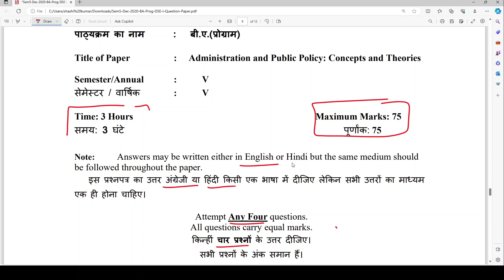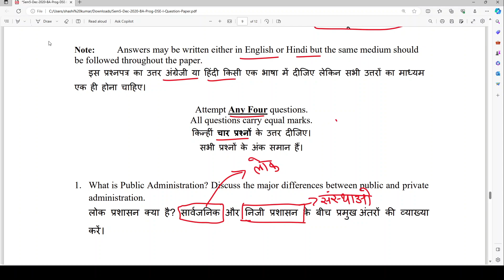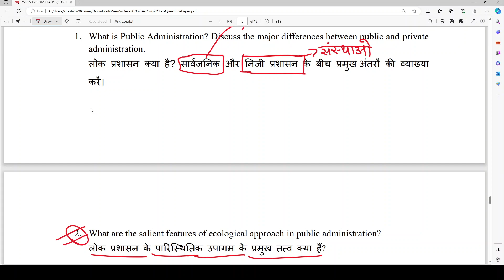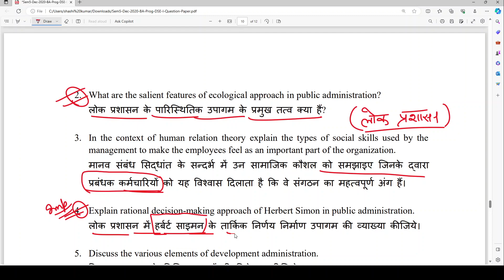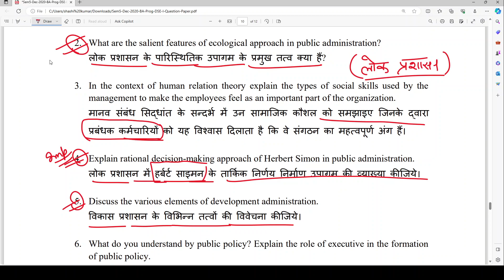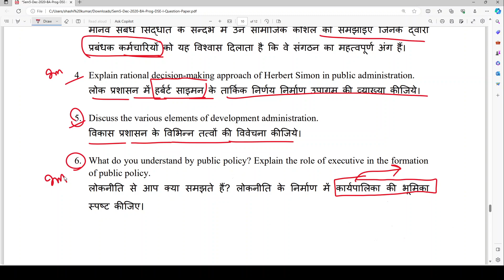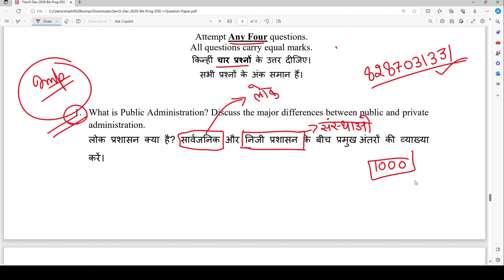BA PROG 5th sem political science question paper administration & public policy concept & theory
SOL solutions